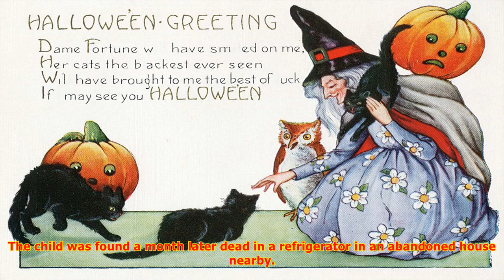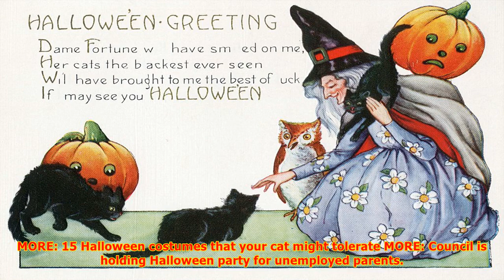Halloween facts: 9 bad things that actually happened on halloween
Every year on Halloween people tell scary stories about ghoulish creators and spooky occurrences but more of these can be confined to fiction. Family of 'dead' man stunned after he starts breathing during his funeral There are, however, creepy things that happen on Halloween night every year and are...